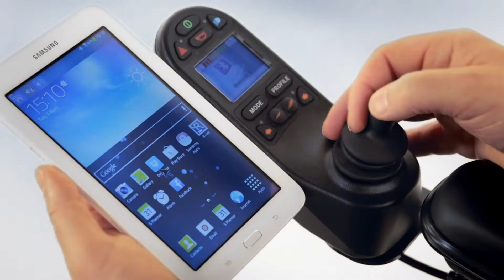Quickie Jive R² - français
Performances et modularité haut de gamme

Le Jive-R² est de construction robuste pour s'attaquer aux environnements extérieurs, sans compromettre la maniabilité intérieure. Avec des performances exceptionnelles sur tous les terrains grâce à ses grandes roues de 10' et 14" et ses puissants moteurs. Sa conception hautement configurable et modulaire, permet d'adapter différents types de dossiers et d'ajouter des modules électriques selon les besoins de l'Utilisateur. De plus il est équipé, de série, de l'électronique la plus complète et évolutive: R-Net.